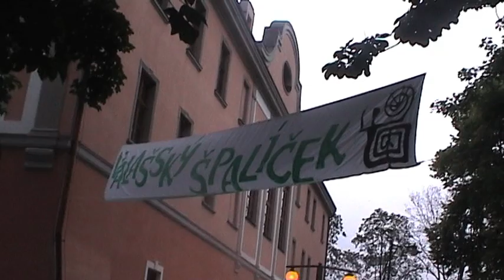'heyday' by mic christopher - czech republic 2001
this video was mostly shot over one great weekend in valmez (valašské meziříčí) and neighbouring town novy jicin in the czech republic in June 2001.

the frames and mic christopher were there to play a rake of gigs initiated by jens uhl. the gigs went amazingly well and great friendships were formed that weekend with karol & the folks in the spacliek festival and the irglová family who hosted the bbq you see at the start of the video. everyone was so nice it was almost overwhelming.

mic wrote the song 'wide eyed and lying' the week after in slovakia, partly inspired by the amazing hospitality of the people of valmez. when we were leaving valmez in the minibus mic was in floods of tears. he was so taken by how kind and open these people who has started out as strangers had been and felt that he hadn't given enough back to them in return.

the connections between the Irish music scene and valmez endure really strongly to this day. jens is still arranging for Irish bands to head over every summer and the irglová connection shines on too with marketa forming the swell season with glen and coming to study in ireland.

those first valmez days were really special. heyday was the theme tune to that trip. 2001 was one big long heyday - well the first ten and half months of it at an any rate.

a few tiny scenes from the video were shot in prague in may 2001 but more of that trip later!

on the sleeve of the heyday single release mic put 'vsetko je v poriadku' which is slovak for 'it's all good'!